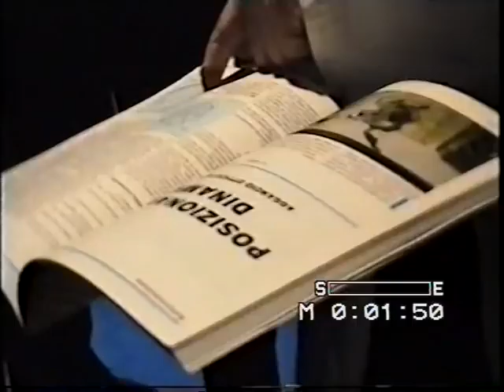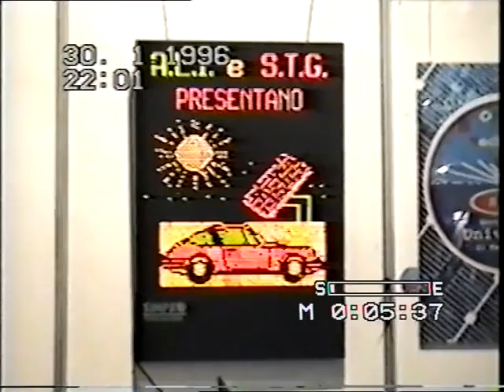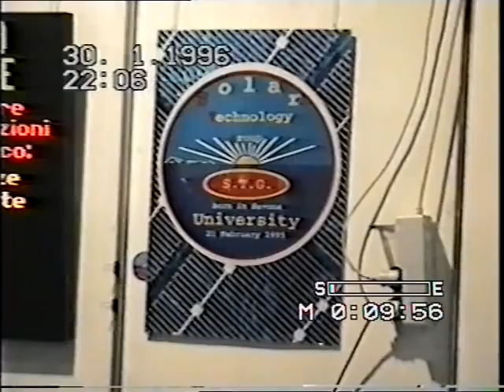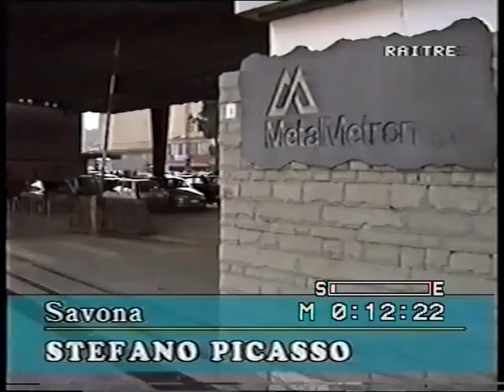TV RAI TRE - gen.1996 Fiera & Mostra*Verde e Blu*Savona Metalmetron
26 gennaio/4 febbraio 1996:
              - Fiera & Mostra *Verde e Blu* Savona aree dismesse della Metalmetron -

Il Solar Technology Group e il Polo Universitario di Savona partecipano con:
Centrale fotovoltaica mobile potenza 1kW, Auto elettrica a propulsione solare fotovoltaico ancora in embrione, LOV (Laboratorio Officina Volante per il fotovoltaico), dimostrazioni sull'effetto fotovoltaico e pannelli luminosi per la comunicazione visiva.
RAI3 con Stefano Picasso ne da notizia: IN CODA AL VIDEO IL SERVIZIO.

Salita San Giacomo 9
17100 Savona (I)